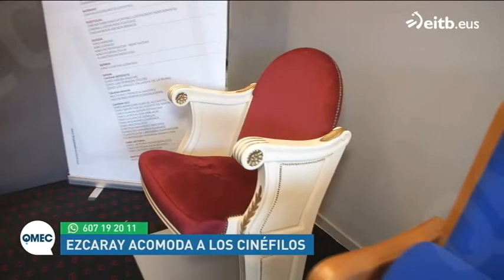Ezcaray, la empresa que acomoda a espectadores de cine y teatro de todo el mundo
En la fábrica Ezcaray International Seating realizan butacas para cines y teatros. Ignacio Castroviejo explica cómo es el proceso de creación y las piezas más curiosas.